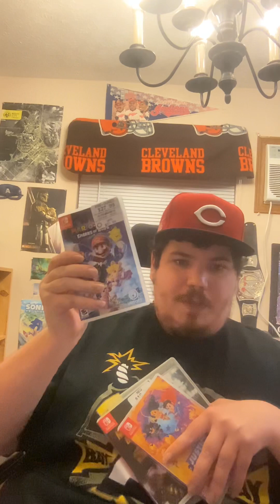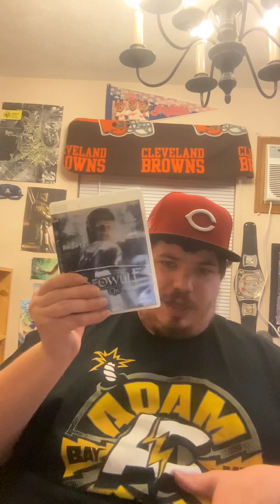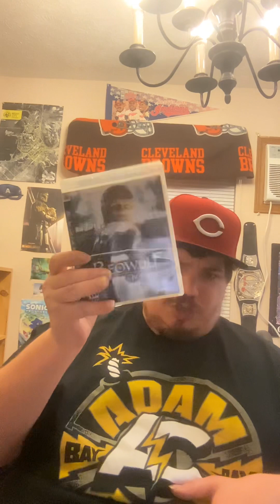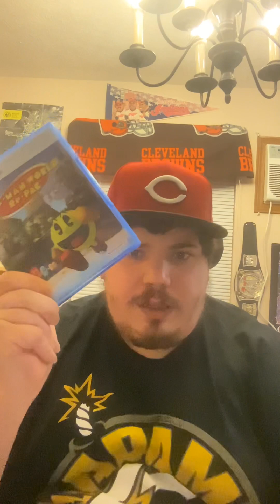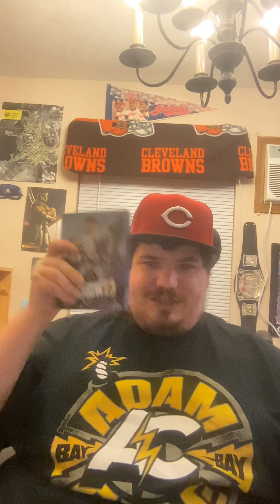Wrelemania weekend match cards and birthday haul